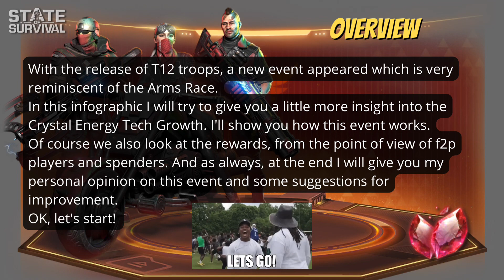State of Survival: Crystal Energy Tech Growth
Check this short guide about the Crystal Energy Tech Growth event.